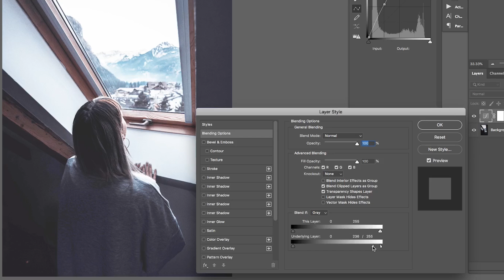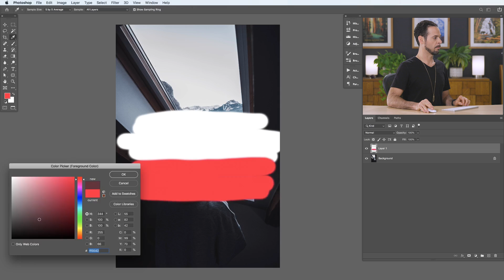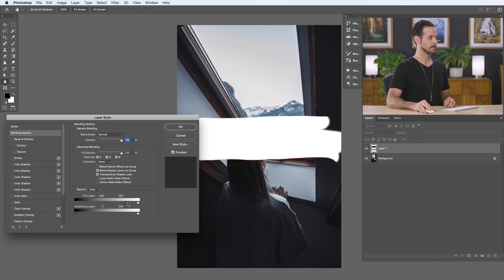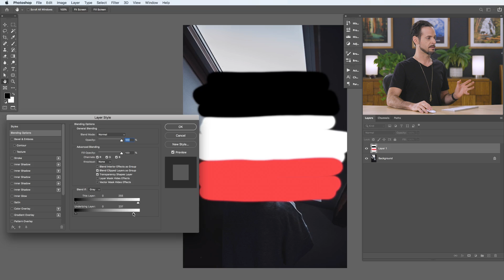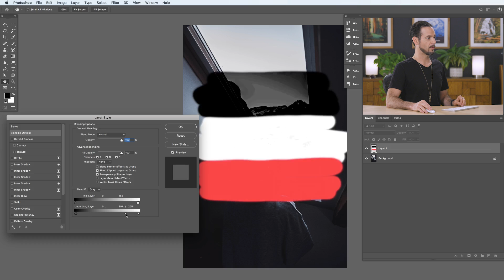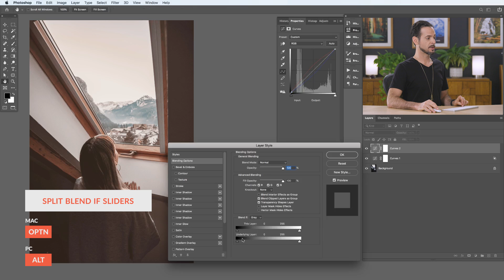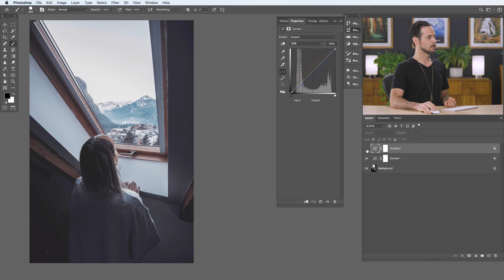How to Use Blend If in Photoshop | Day 14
Day 14 of 30 Days of Photoshop is all about Blend If! Learn how to make a layer visible in just the highlights, mid-tones, or shadows, allowing you to recover information and color tone your images.